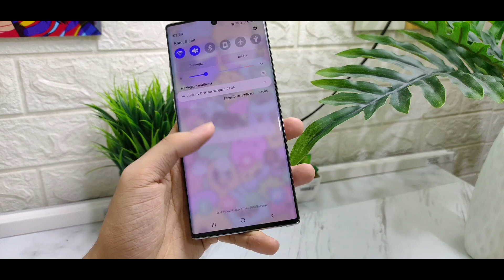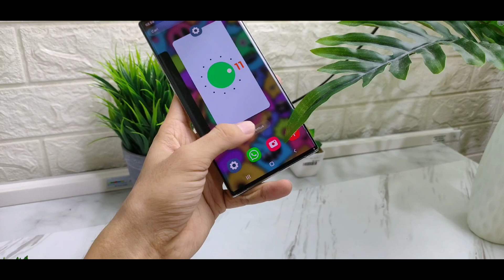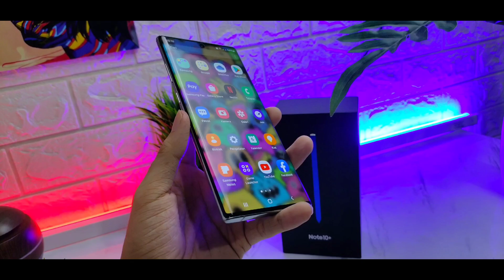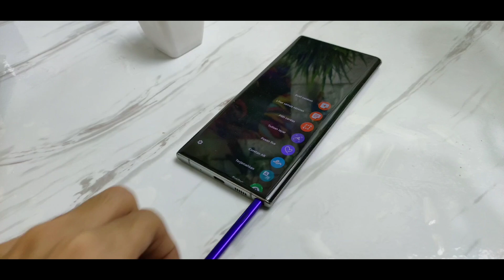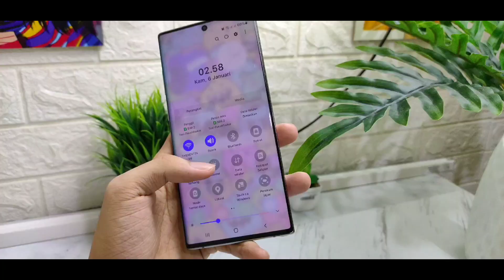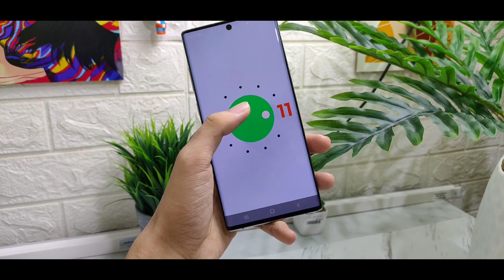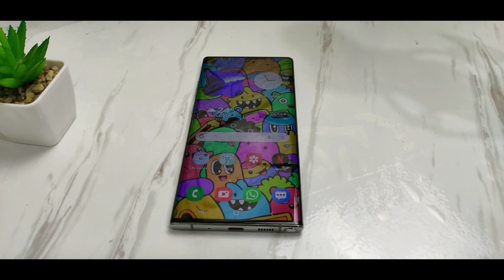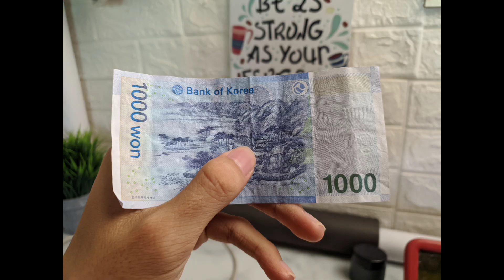Review Samsung Galaxy Note 10 Plus di 2022,masih worth it?